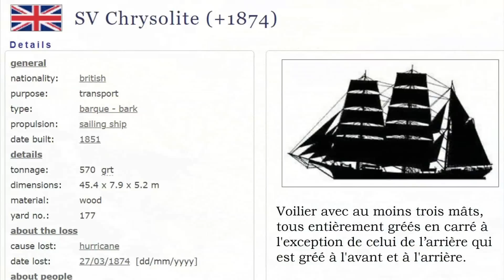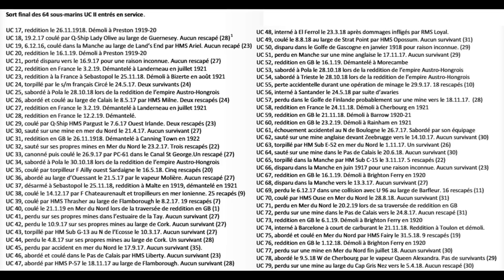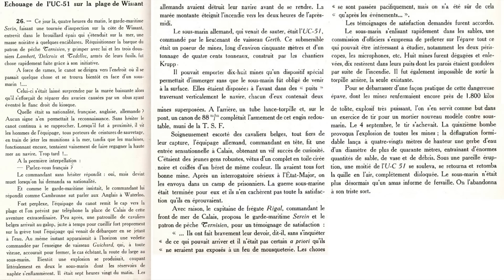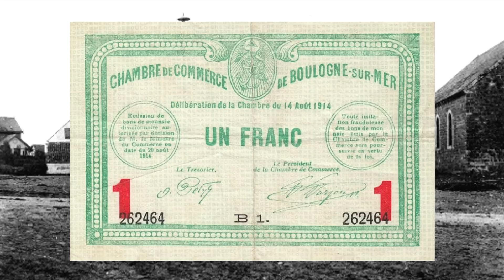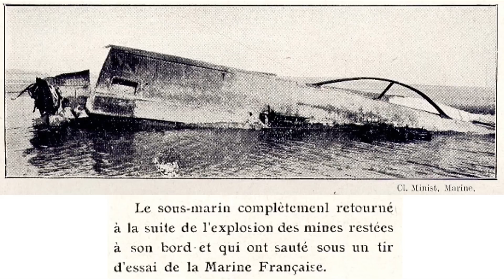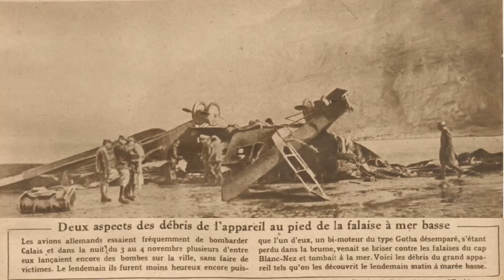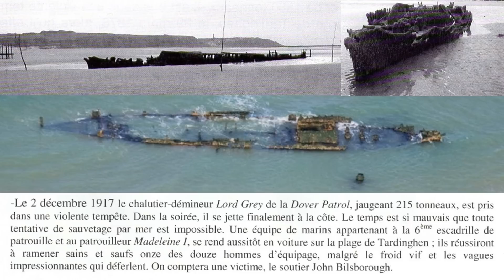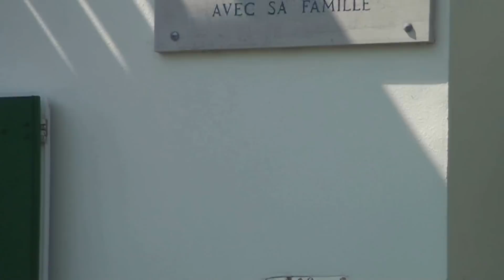Wissant pendant la 1ère guerre mondiale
Pendant la première guerre mondiale, le village de Wissant est intégré dans le camp de Calais qui s’étend de Oye-Plage à Audresselles. Des soldats belges y seront installés, après que la Belgique ait été conquise par les allemands.
Il y eut plusieurs naufrages devant grande plage de sable blanc de Wissant, mais c’est durant l’année 1917 que la baie de Wissant connaîtra le plus de drames de guerre. Le plus célèbre des naufrages est celui du sous marin (U-boot) UC-61, car il est le plus documenté et car on trouve encore des reliques sur la plage
Le sous-marin allemand UC-61, détruit par son propre équipage au moment de s’échouer sur les côtes françaises, repose sur la plage devant Wissant depuis 105 ans.
En 1917, prévenu par les douaniers de Wissant, un régiment de quarante cavaliers belges a fait prisonniers les 25 membres d’équipage. L'escadron du 4e Régiment des Lanciers était alors commandé par le lieutenant Edgard Doetsch qui aimait à dire que c'est sans doute la seule fois que des cavaliers ont capturé un sous-marin.
Ensablé depuis 1932, l'U-Boot UC 61 (unterseeboot, sous-marin allemand) réapparaît et avec lui, son histoire. Il a été construit en 1916 par l'AG Weser à Brême pour la Kaiserliche Marine. Il fait partie des 64 sous-marins (UC16 à UC 79) mis en service pendant la 1ère guerre mondiale et responsables de la perte de 353 navires.
La guerre sous-marine à outrance fut un succès jusqu’au printemps 1917. A partir de l’été, la tendance s’inversa, les contre-mesures alliées devenant de plus en plus efficaces. Les destructions d’U-boote dépassèrent alors les mises en service. Deux grands fragments, un de 3 à 4 mètres et un autre de 10 mètres de long, sont couchés sur la plage de Wissant, entre les caps Blanc-Nez et Gris-Nez.
Découvrez ici quelques moments forts de la 1ère guerre mondiale à Wissant.